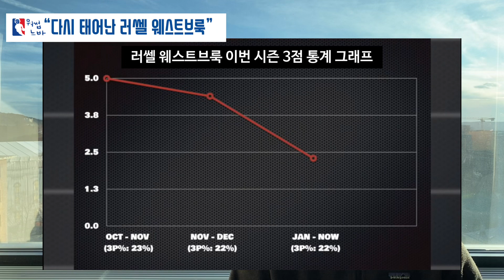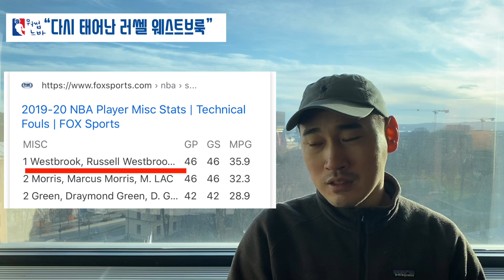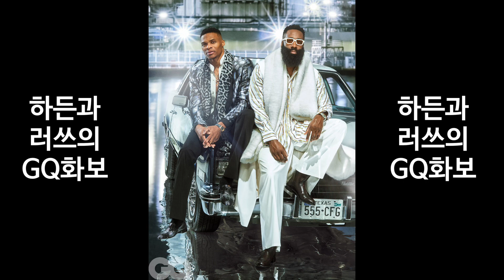NBA MVP 러쎌 웨스트브룩은 다시 태어났다?!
워썹느바 by 옹킴 유튜브 체널입니다.

이번 영상에서는 성질머리 있는 러쎌 웨스트브룩이 다시
태어난 이야기를 합니다.

감사합니다.

옹킴 드림